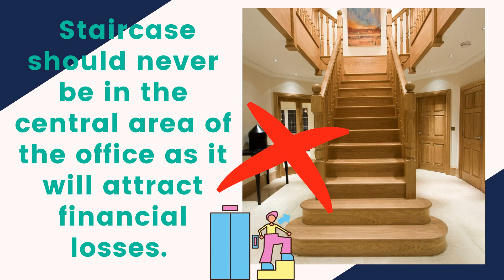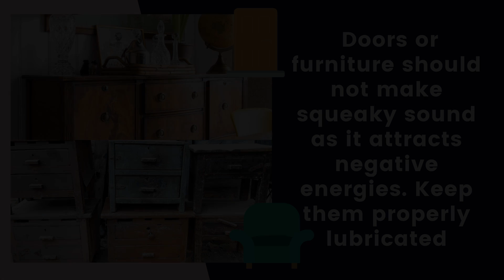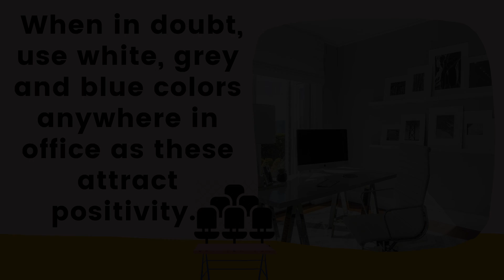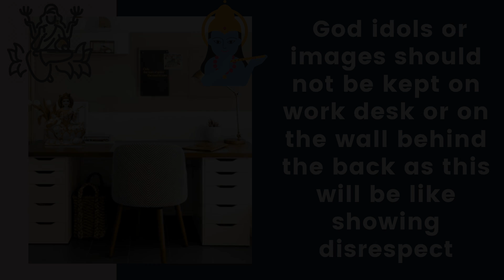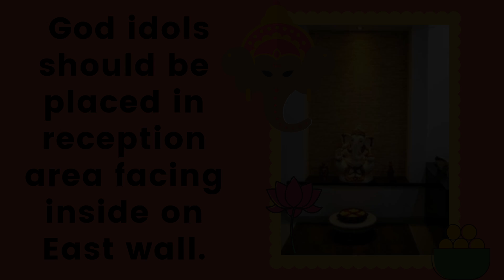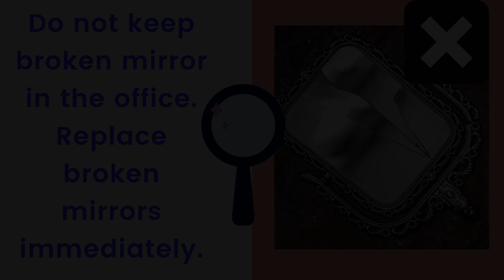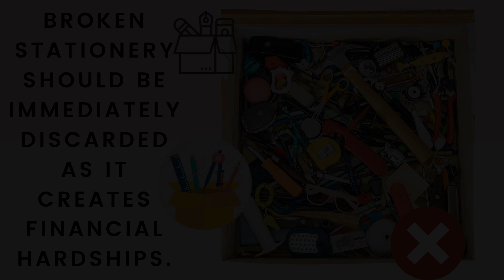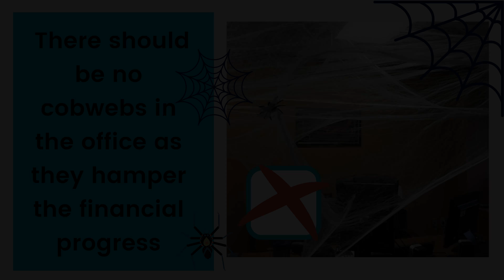Vastu Tips For Money Matters-Vastu Tips In Hindi For Wealth And Money Matters